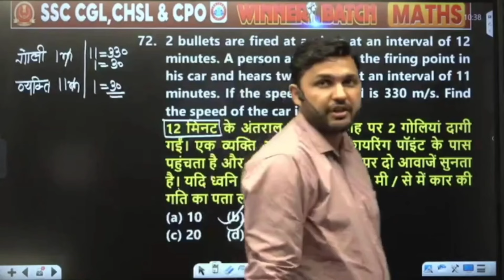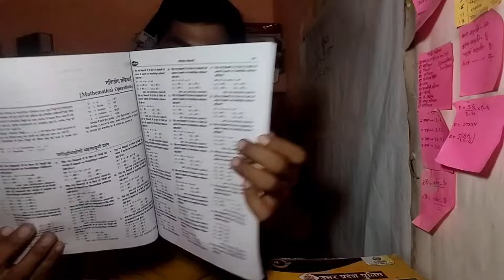SSC GD 2025 | सिलेक्शन लेने के लिए दिन में पड़े या रात में | BEST Book SSC GD CONSTABL avasar batch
DESCRIPTION FOR SSC GD CONSTABLE EXAM 2025